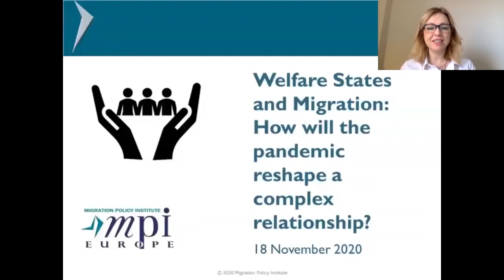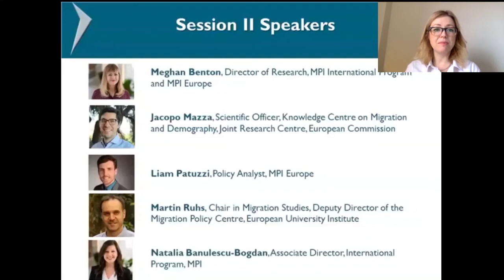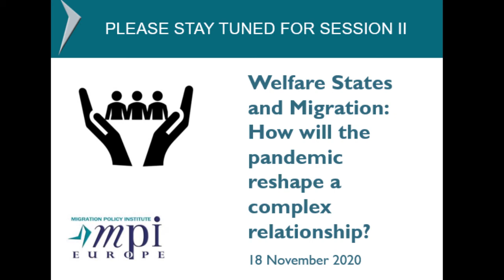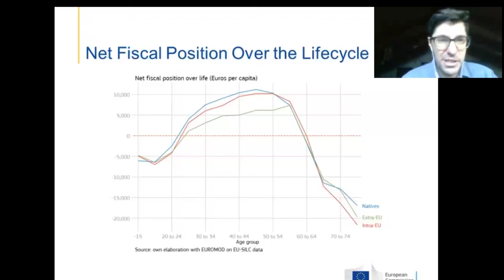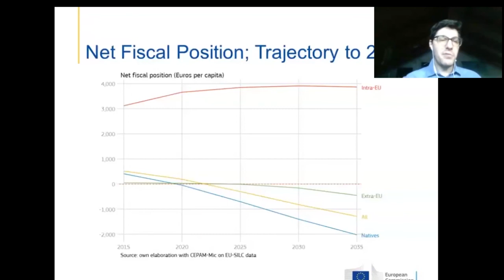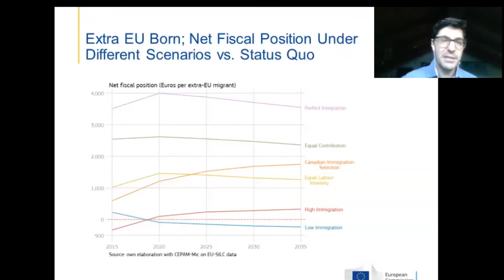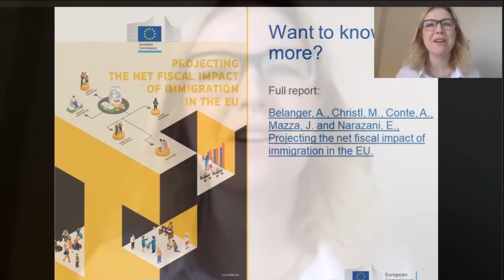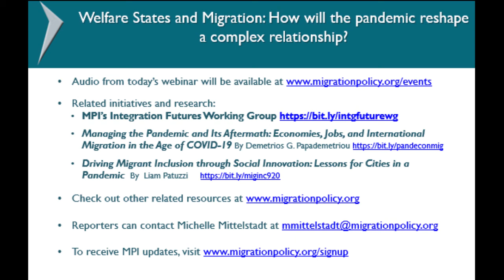Welfare States and Migration: How Will the Pandemic Reshape a Complex Relationship?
Prior to the COVID-19 pandemic, Europe was facing a set of interlocking challenges—a rise in spontaneous migration, an aging population, and a changing labor market—all of which put pressure on public finances. The public-health crisis has further exacerbated the situation, imposing huge costs on governments as they scramble to safeguard employment and protect vulnerable groups, including migrants disproportionately affected by job losses. Will this "perfect storm" rock the foundations of European welfare systems in the long term, and how? Will welfare states manage to adapt, and if so, what are the most promising innovations? How can governments close gaps in the social safety net, while laying the groundwork for economic recovery and long-term sustainability?

This two-part MPI Europe event, moderated by MPI's Meghan Benton, examines these important questions. In the first session, veteran migration thinkers Demetrios G. Papademetriou and Grete Brochmann will reflect on the implications of this current moment for European economies and societies, and the role of immigration. The second session, with Jacopo Mazza, Scientific Officer at the Joint Research Centre, highlighted research from the European Commission’s Joint Research Centre on the fiscal and demographic impacts of migration. MPI Europe's Liam Patuzzi and Natalia Banulescu-Bogdan, along with European University Institute's Martin Ruhs explored the pandemic’s particular effects on migrants and refugees, gaps in the social safety net, the role immigrant integration policy can play in maximizing the benefits of migration, and smart ideas that governments are implementing to ensure immigration is an economic and demographic asset for the future.